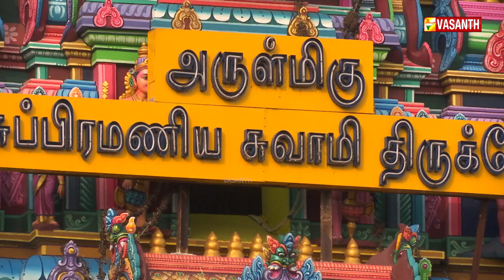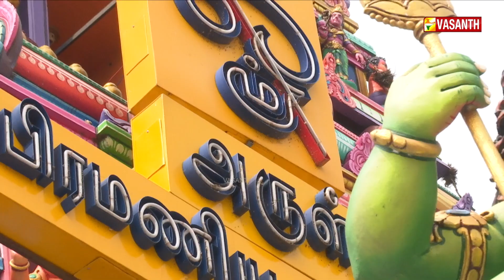அருள்மிகு பாலசுப்பிரமணிய சுவாமி திருக்கோயில், சிறுவாபுரி | Aalaya Dharisanam | Vasanth TV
அருள்மிகு பாலசுப்பிரமணிய சுவாமி திருக்கோயில். சிறுவாபுரி, திருவள்ளூர் மாவட்டம் | சிறுவாபுரி முருகன் ஆலய சிறப்புகள் | Arulmigu Balasubramanya Swamy Temple, Siruvapuri, Thiruvallur | ஆலய தரிசனம் | Aalaya Dharisanam | Vasanth TV